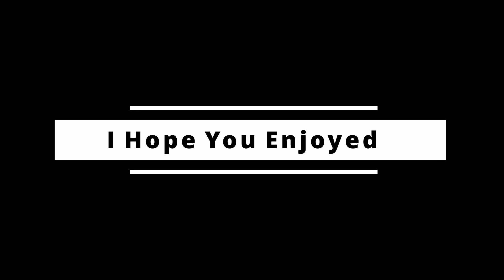Olé 💘 (Valorant Montage)